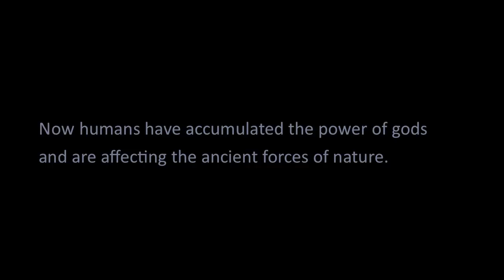Khaos Opera Trailer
Trailer for the opera "Khaos" composed by Don Macdonald with libretto by Nicola Harwood. Premiere was in March 2012.